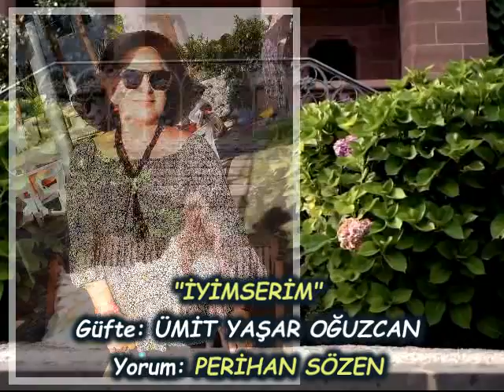PERİHAN SÖZEN-"İYİMSERİM"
"İYİMSERİM"
Güfte: ÜMİT YAŞAR OĞUZCAN
Yorum: PERİHAN SÖZEN